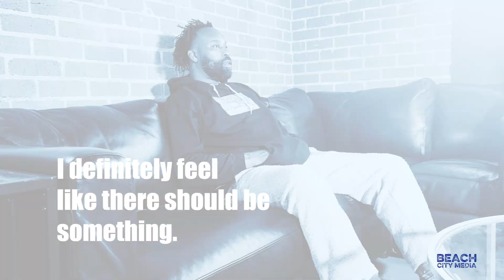Baron Davis on If the NBA Should Apologize to Raymond Lewis' Family?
And Keep Your Eye out for the Full L.A. Legend Podcast Episode Coming Soon!  Featuring NBA All-Star and Business Creative Baron Davis and hosted by Billy Campbell.

Much thanks to @iambarondavis for having the "L.A. Legend Podcast" crew over to his @slic.tv Studios for a great discussion on his career and his perspectives on the L.A. hoops, his legendary hoops career and of course the Raymond Lewis documentary!  And watch out for the full interview coming here soon!